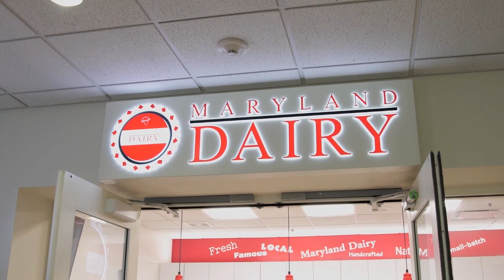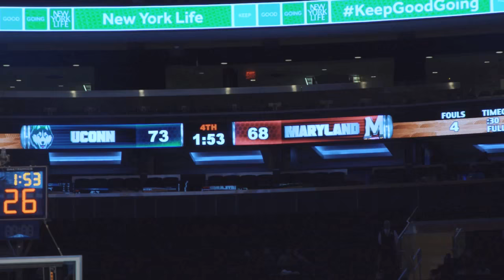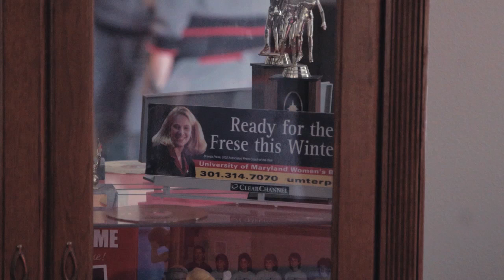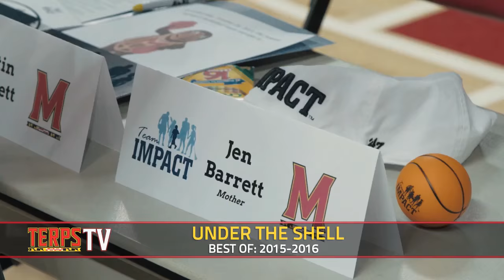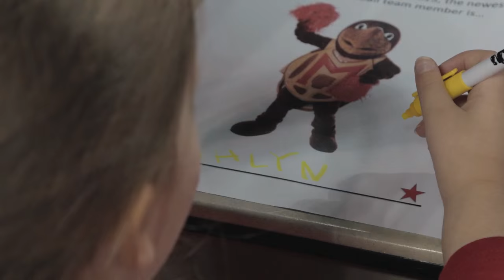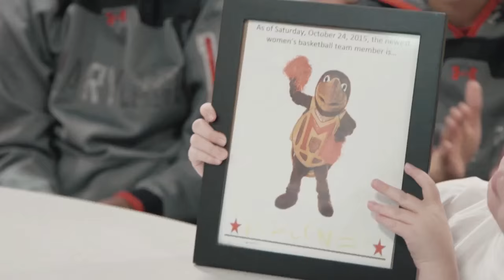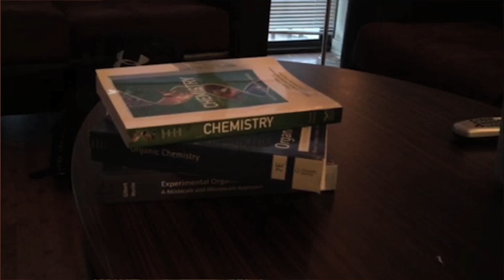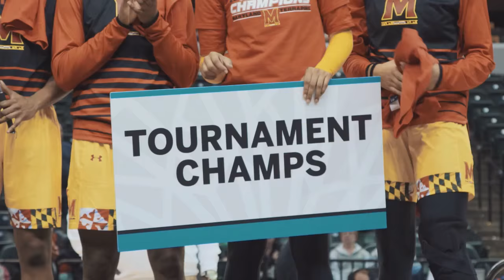2015/2016 Under the Shell Episode 9